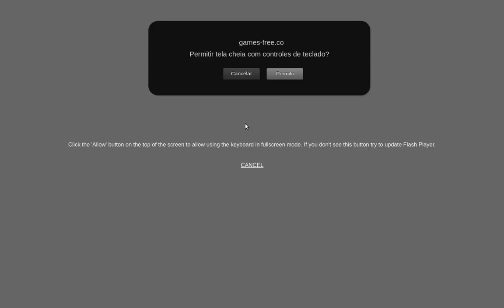Urban Yeti GBA